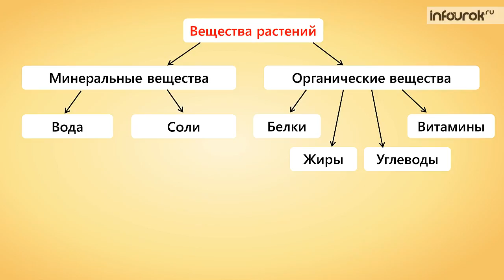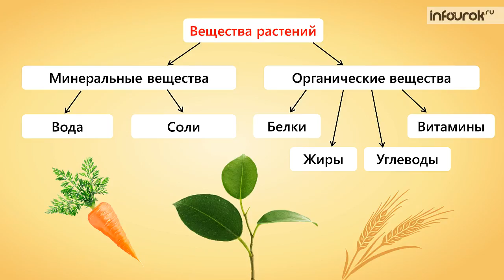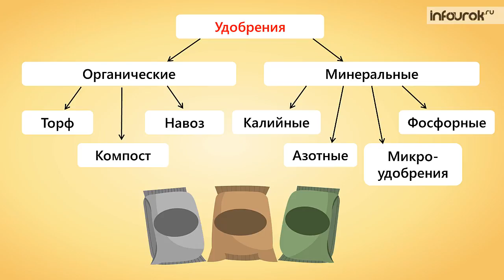Химический состав растений. Минеральное питание растений | Биология 6 класс #32 | Инфоурок